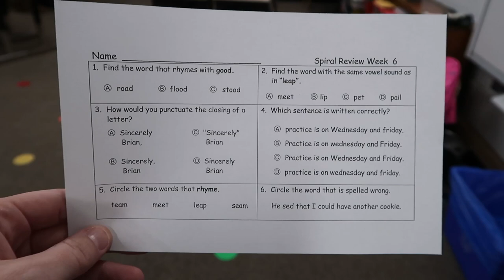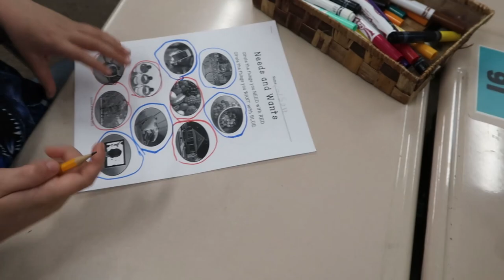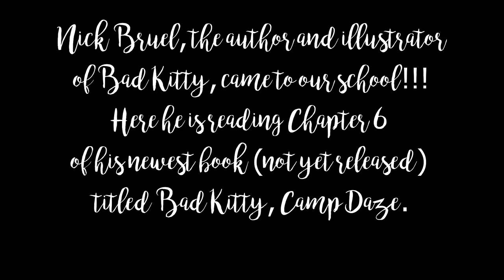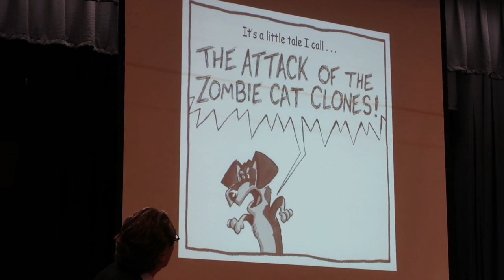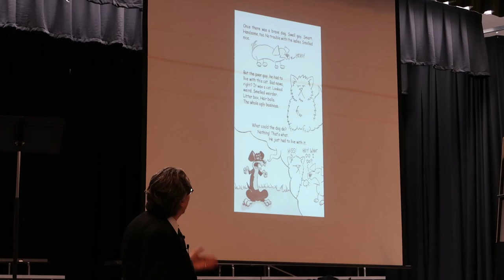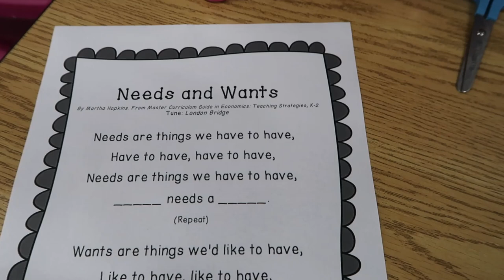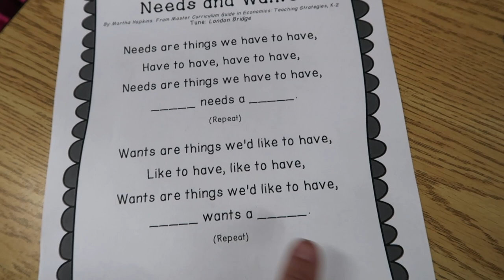Nick Bruel Came to Our School | That Teacher Life Vlog 2018 | 2nd Grade Teacher